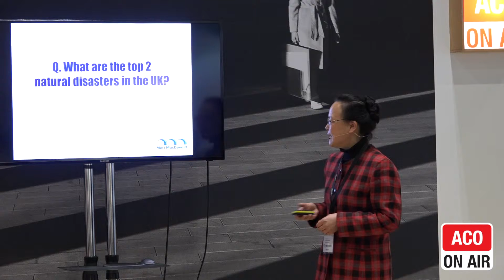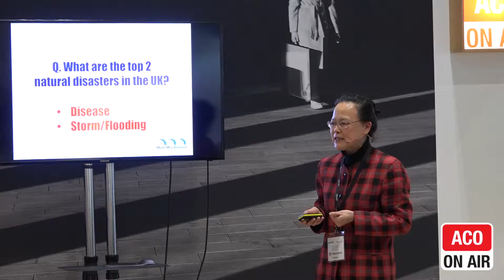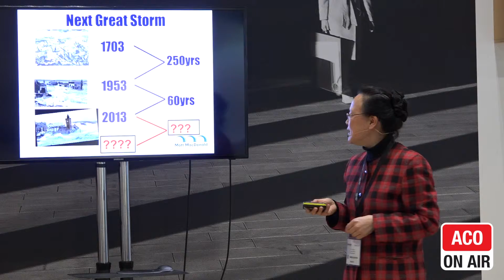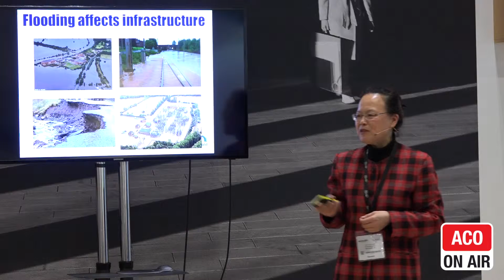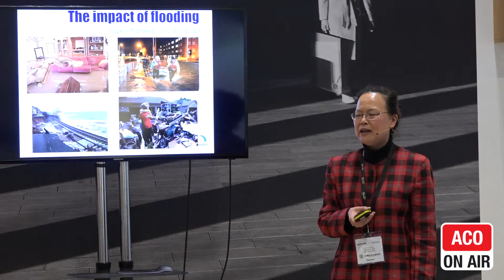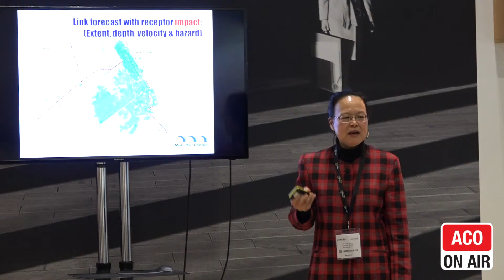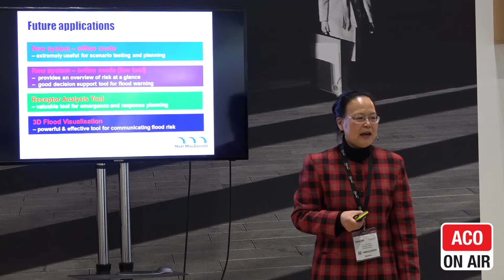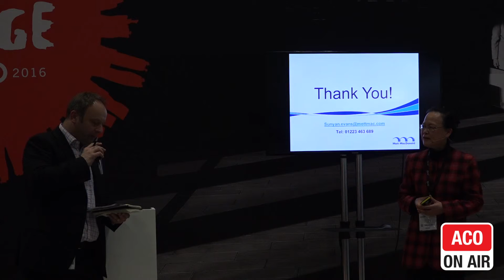Ecobuild 2016 Fringe Factor - Sun Yan Evans, Technical Director, Mott MacDonald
A new approach to coastal flood forecasting & warning

Recorded live at ACO's Ecofringe at Ecobuild 2016 we hear from Sun Yan Evans, Technical Director, Mott MacDonald as she discusses the coastal flooding forecast technology created by Mott MacDonald.